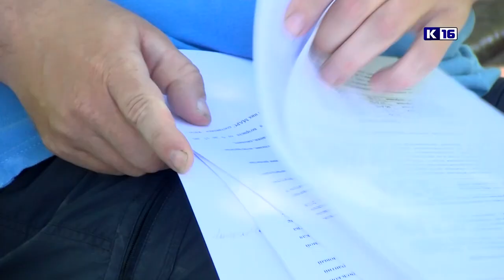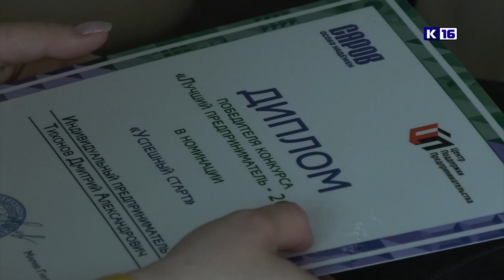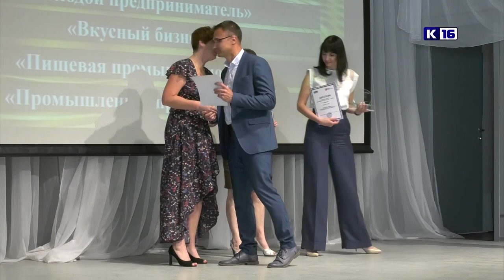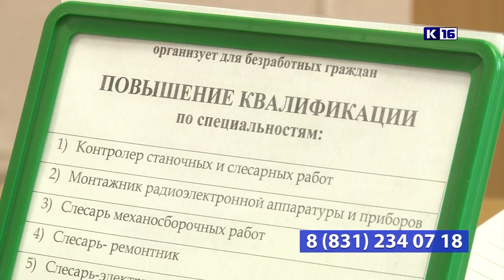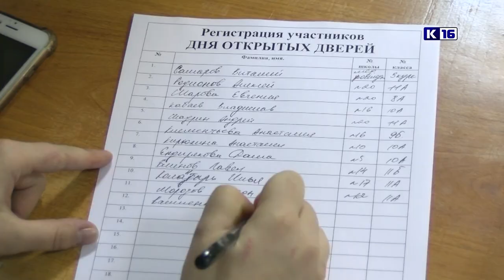Новости Сарова 29.05.2019